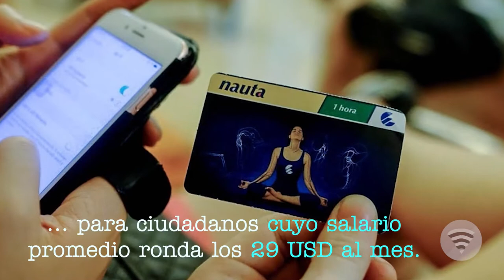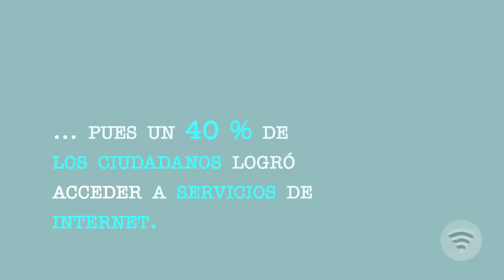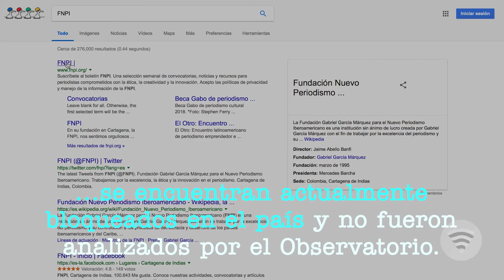INTRO: Internet en Cuba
Primera parte de una serie de reportajes producidos por Periodismo de Barrio sobre el uso y acceso a Internet en Cuba.